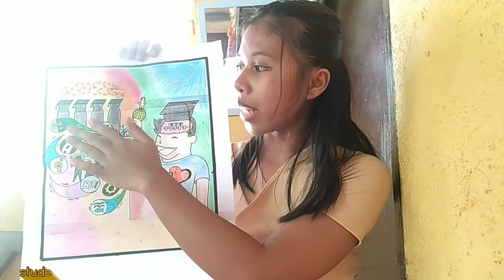CTU VMGO Poster (Video Presentation)